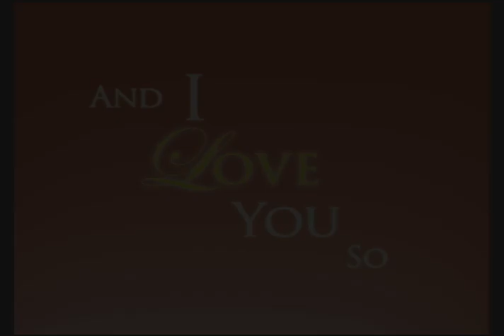EXCLUSIVE: Behind the scenes at the 'And I Love You So' set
Starring Derek Ramsay, Sam Milby, and Bea Alonzo
Directed by Laurenti Dyogi
Showing in Philippine Theaters on August 12, 2009